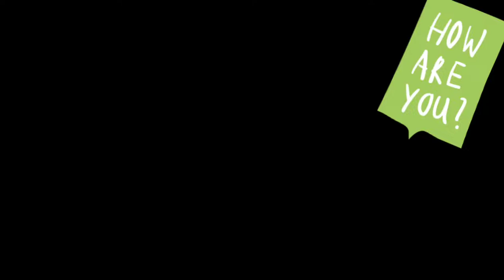Alloo paratha is a bread dish originating from India. It is a breakfast dish that is popula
Alloo paratha is a bread dish originating from India. It is a breakfast dish that is popular in the Indian subcontinent. The recipe is one of the most popular breakfast dishes throughout the western, central and northern regions of India as well as the eastern regions of Pakistan. Wikipedi